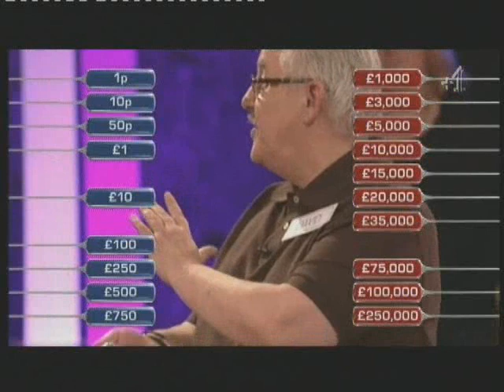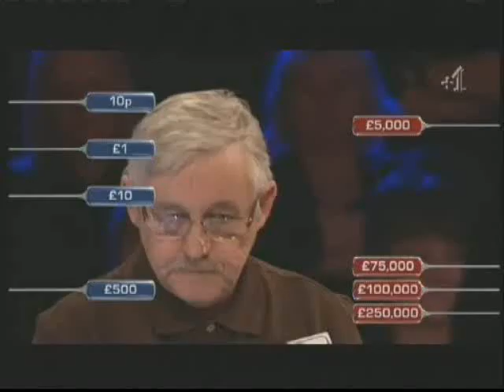Deal or No Deal noel edmonds laughing. Channel 4 . contestant loses a fortune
Deal or No Deal - UK -  Man Loses lots of money , a massive loss.
 It all blew away.
magical Mouse. Donkey.
Big Fall or fail. Loss.
Brave loser
 David 's game
david from Swindon

The best in deal or no deal.
uk

Noel Edmonds probably has a point about cancer being curable in some though obviously not all cases if u see it as negative energy?  Also he knows about wi-fi electro radiation etc. It does create tension.

I noticed that we had a lot less tension in the air before so many masts got set up circa 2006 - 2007.
I noticed that. If you did not , fine.

The wavelength, or frequency of the wavelength, for our electrical systems , was set at the wrong level in the early 20th c.

Tesla found a better frequency, that was actually in harmony with the human system, but it was not implemented and, sadly, there are inadequate records showing his findings.

To re set electrics would require a massive overhaul. Not likely to happen for a very long time ... I believe.

The video here , I compiled , from a show from November 2011.